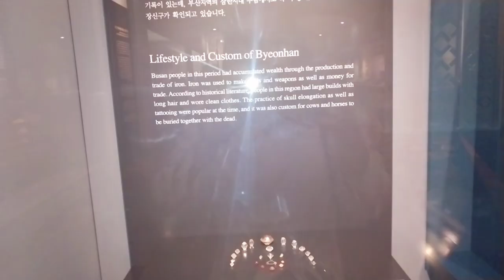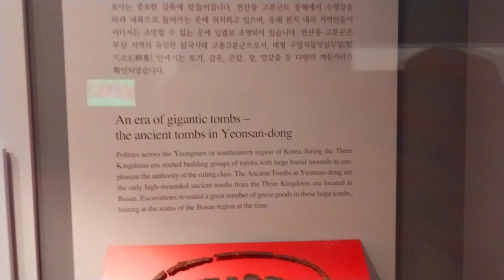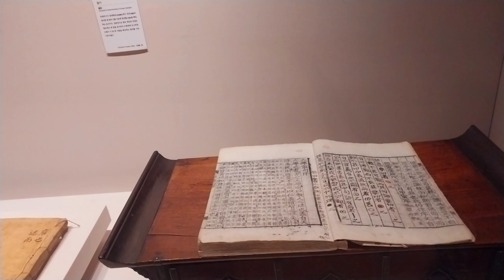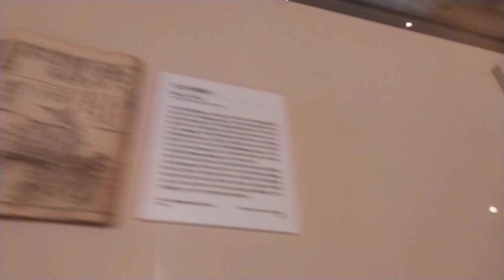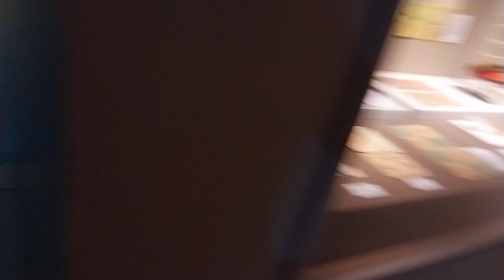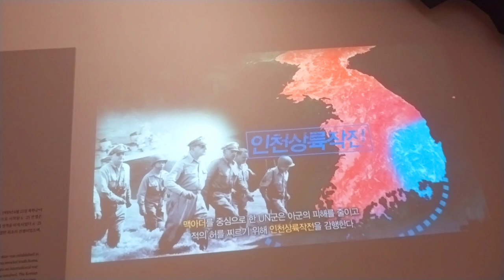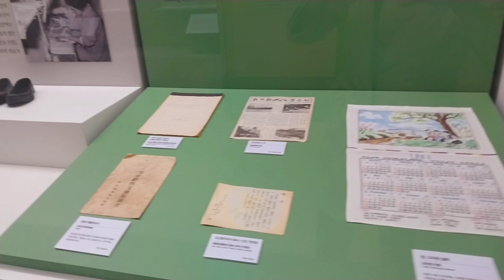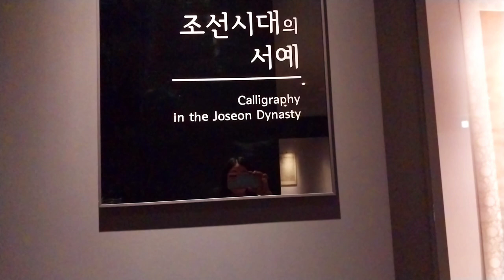🇵🇭Travel🇰🇷 BUSAN MUSEUM || HISTORY AND CULTURE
Exhibition Hall

Dongnae Hall

Introduction to the history and culture of Busan based on the relics ex- cavated in Busan area, from the Paleolithic Period to Goryeo Dynasty.

fivee Kingdoms Perod

Paleolithic Period-Samhan Pernod

Busan Hall

1F

1 Information

2 Free Locker

3 Education Room

4 Volunteer work Room

5 Office of Busan Museum

6 Library

7 Nursing Room

2F

Rusan Hall

1. Prehistory Gallery

Nectric Parind Age

1 Ancient Medieval Hazory Gallery

Soryen Dynasty

To enter

Busan Hall

You can view the history of Korea-Japan relations which were happened in Busan area since Joseon Dynasty and the images of modern Busan, In the Art Gallery, Buddhist sculptures, ceramics, paintings and calligraphic works, which were collected by Busan Museum for more than 40 years, are intro duced, and in the Donation Gallery, major donated objects are exhibited

Outdoor Exhibition

In the outdoor exhibition hall, more than 40 stone works, such as Buddha image, stone pagoda, tombstone and folk art, are exhibited as well as the cultural heritage designated by Busan city.

Therefore

know

delivers

that

abou

taken

of wis

Therefore

comp

the t

seum

for p

visit

Mandeoksa Temple Site 3-Storey Stone Tower

Stele for Commemorating the Burial of Mortuary Tablets of the Yuwongak's Officials

Busan Tangible Cultural Property No. 48

Cultural Experience Hall

It is located at the basement floor of Dongnae Hall in which visitors can experience tea ceremony, traditional costumes, rubbing experiences and relics puzzle games.

Operating Hours: 10:00 to 17:00 (last admission by 16:30)

On

Clo

Ad

Ex

D

be

Between

-AND

Seobus

Overpa

Library

This library is for visitors to learn detailed knowledge and information about Busan Museum. It has various museum books, periodicals related to history and arts and regular publications,

Subject: All visitors to the museum

Operating Hours: 09:00 to 18:00

Visitors can access to all materials but not allowe to take them out,

Busan Museum opened in July 11, 1978 to promote the past and present knowledge about Busan and develop and preserve korean culture and tradition. The museum preserves and exhibits precious historical relics that have been discovered, donated and purchased to let us know more about the history and culture of Busan from the prehistoric age to the present. These relics are evidences that tell us who we are and treasures of wisdom that will tell us where we should go in the future. Busan Museum's staff will continuously try to make the Museum a cultural complex through the collection, preservation, research and exhibition of the traditional culture resources related to Busan, In addition, the mu- seum develops and operates variety of educational and cultural programs for public satisfaction so that it can be a place where everyone loves to visit.

Operating Hours: 09:00 to 18:00 (Friday&Saturday 09:00 to 21:00)

■Closed Dates: January 01, Every Mondays (If Monday is a holiday, the museum will be closed on the next weekday)

■Exhibition Interpretation

- 3 times a day (10:00, 11:00, 14:00), Meet at the information desk in Dongriae Hall

Reservations for groups (20 to 40 visitors) are available on the website for 2 times a day (10:30, 14:30)

■ Transportation

- Bus: No. 51, 68, 134, 138, 138-1, 1006, Get off at Busan Museum stop, 5 min, walk towards UN Rotary

- Urban railway: Get off at Daeyeon Station, exit 3, 10 min, walk towards UN Rotary